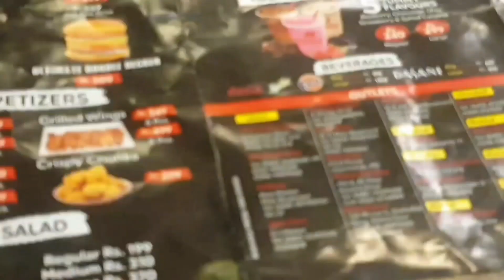Mella🤩|| Tea party || Bakra eid special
Asslamualikum dosto!
         Hope you all are fine❤aj k vlog mai ap k sath din mai kia kia kiya vo share kiya ha umeed ha apko acha lgy ga shukriya ❤